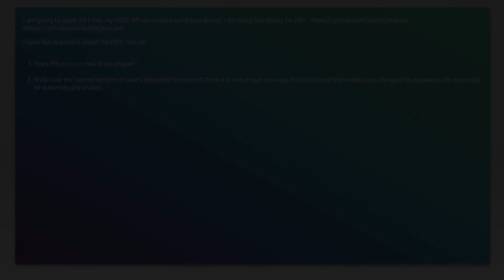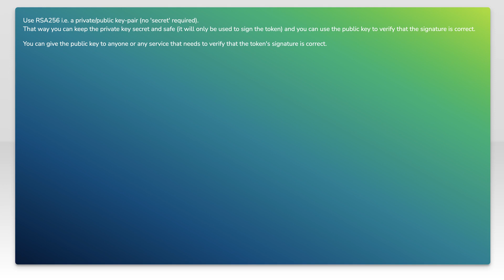What should be the "Secret" in JWT?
java: What should be the &quot;Secret&quot; in JWT?

Related to: java, rest, jwt, secret-key